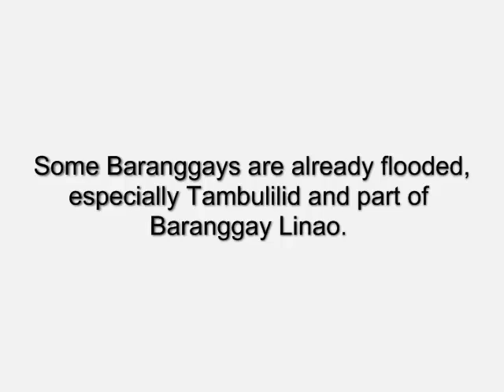Tropical Storm Lawin 2012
Tropical Storm "Lawin" in the Philippines, September 2012.